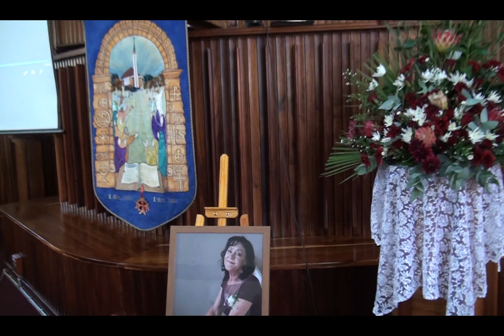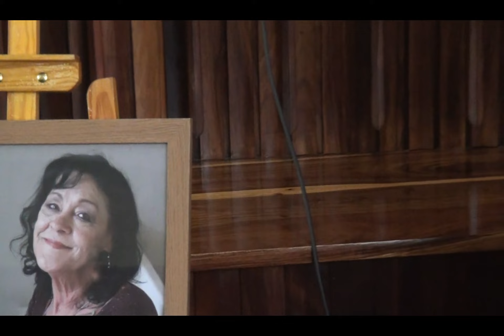Lientjie van Vuuren Troosdiens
Waargeneem deur Ds. E Brunsdon